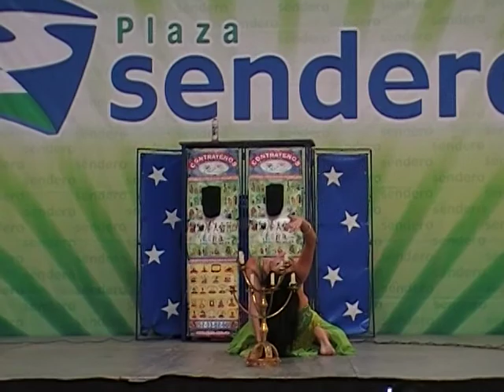Belly Dancer Edemia in Mexico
Performing with the Candelabra  in Mexico City
Music Album: The Dance of Shahrazad - Belly Dance from Lebanon
@Emad Sayyah World 2009
Song: Lil Beirutiyya (For the girl from Beirut)